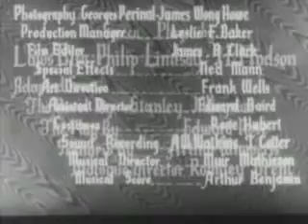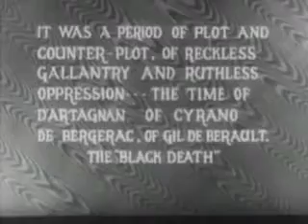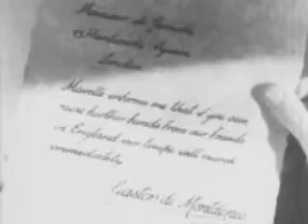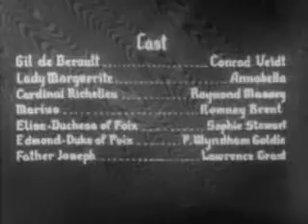Under The Red Robe